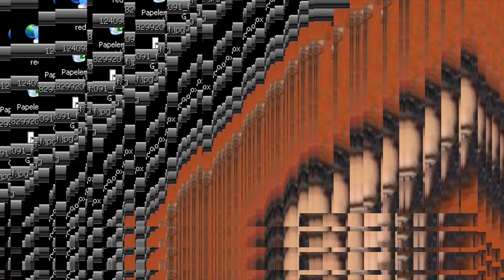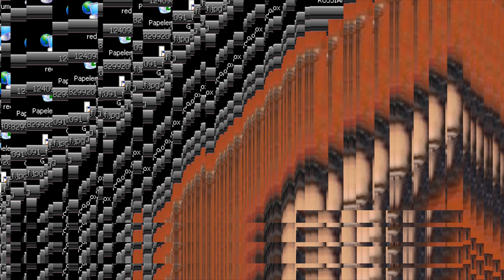COMPADRE LOCURA - CORTOCIRCUITO [2020]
1. CLASES DE CANTO
2. PANDEMIA MOR